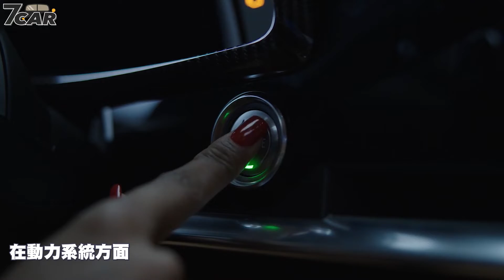【影音新聞】Chevrolet Corvette Z06｜搭載最強 V8 自然進氣引擎 美式猛獸來襲【7Car小七車觀點】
Chevrolet 日前宣布 Corvette C8 世代頂級性能車型 Z06 正式推出，導入自 Corvette C8.R 廠車的賽道設計，並且搭載全新設計的 LT5 V8 引擎，成為史上動力性能最強悍的版本。

Corvette Z06 車型首次於 1963 年登場，以優秀的性能表現成為 Corvette 車系的性能指標。全新一代 Chevrolet Corvette Z06 外觀經過大幅度重新設計，加入更多 Corvette C8.R 廠車的設計元素，包含前保險桿、下擾流、外擴 9.4mm 車身的爆龜前/後葉子板車身，輔以原先的銳利線條使得整體侵略氣息更加濃厚。原廠標準提供前 275/30 R20 吋、後  345/25 R21 吋胎圈配置，共計有 7 種外型選擇，同時也首次提供碳纖維框選配，至少能夠再減輕 18.6 公斤的車重。輪胎則選用 Michelin Pilot Sport 4S ZP 輪胎或者 Sport Cup 2 R ZP。